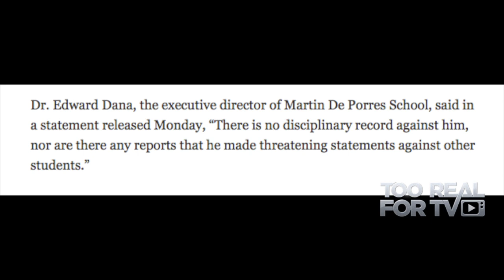Did a black man, Chanel Lewis, kill a white woman Karina Vetrano, or was he set up by white cops?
Documentary Filmmaker Michael Maroy discuss the Chanel Lewis murder case of Karina Vetrano and examines it from a conspiracy theory perspective and ask was this 20 year old man with no criminal history set up and framed? Or was his first time run in with the law a murder charge?